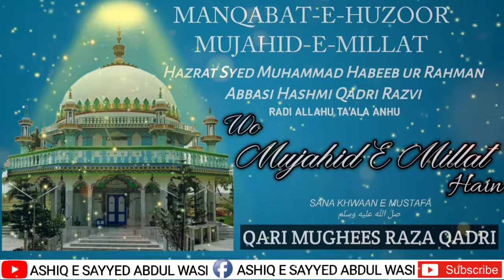MANQABAT E HUZOOR MUJAHID E MILLAT.. BY QARI MUGHEES RAZA QADRI..